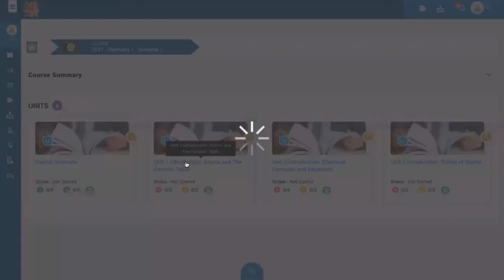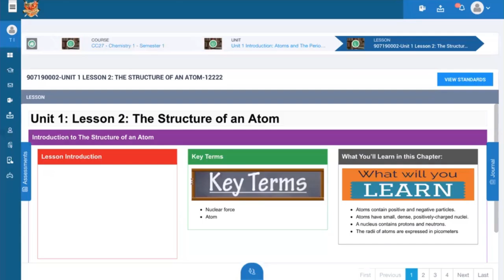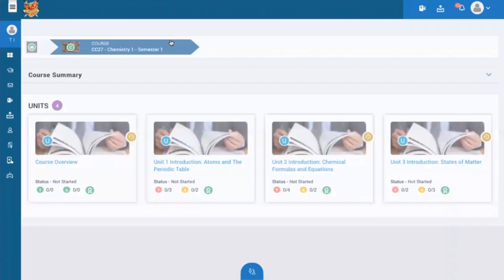K12 Prep Academy Chemistry 1 Demo